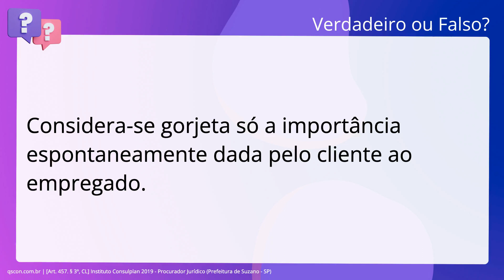QScon Direito: [Art. 457. § 3º, CL] Instituto Consulplan 2019 - Procurador Jurídico (Prefeitura de S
Art. 457. § 3º, CL | Instituto Consulplan 2019 | Procurador Jurídico | (Prefeitura de Suzano SP)

Considera-se gorjeta só a importância espontaneamente dada pelo cliente ao empregado.

Gabarito: Falso